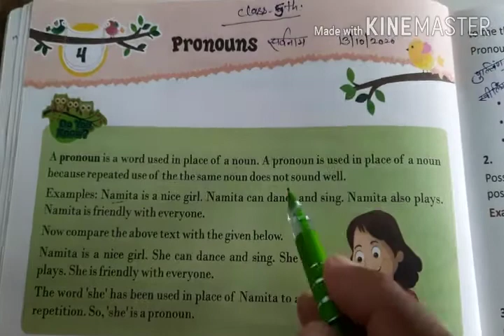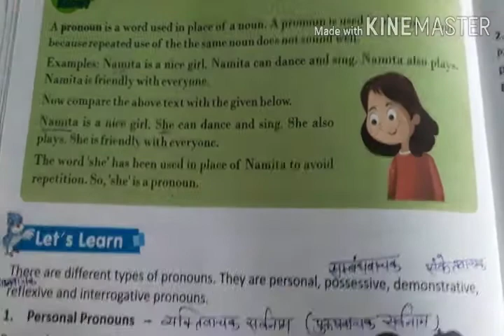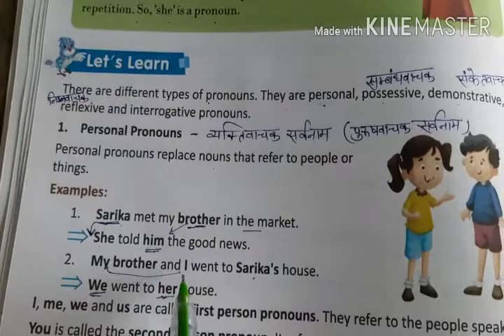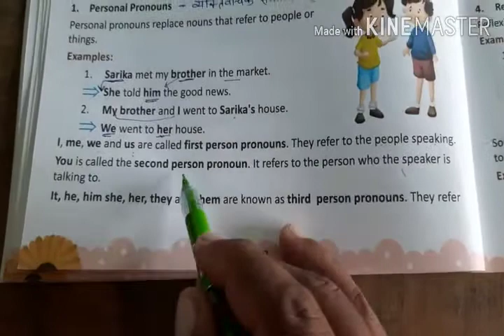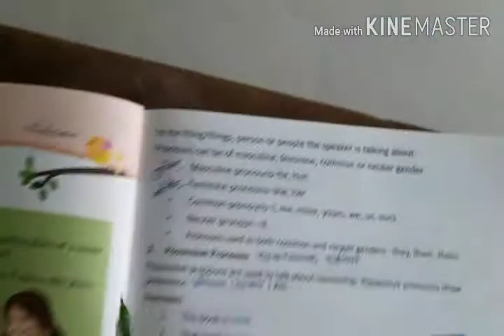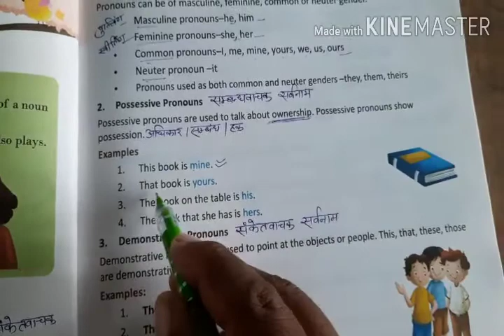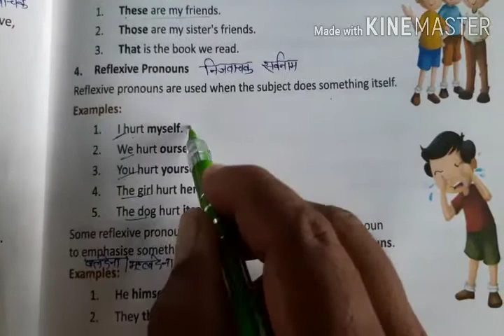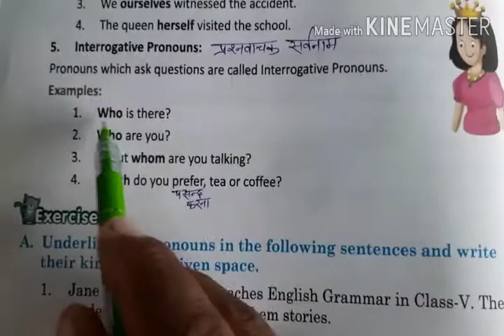Class-5th Eng.Grammar work.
Ch.04.Pronouns.13.10.2020